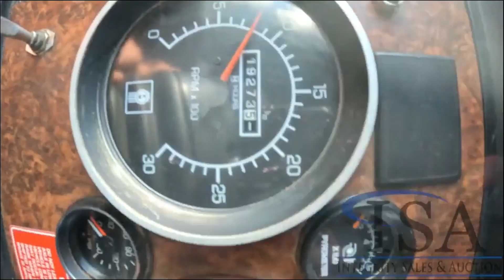2005 KENWORTH T800 For Sale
Location: Powers, MI Cummins ISX 565 Turbo Diesel Engine, Eaton Fuller 18 Speed Manual Transmission, 20000LB Front Axle, 4.56 Gear Ratio, PTO, Double Frame, Engine Brake, Full Lockers, Approx 25' Bunk Length, (8) Bunk Stakes, Serco 8500 Crane W/ Bypass Grapple, Outriggers, Air to the Rear, Rear Storage Box, Pintle Hitch, (4) Air Lift Axles, Heat, A/C, Radio, CB Radio, Air Ride Drivers Seat, Full Aluminum Rims, 445/65R22.5 Front Tires, 11R22.5 Lift Axle Tires, 11R22.5 Drive Tires VIN: 1NKDL40X35J101126 Miles Shown: 303756